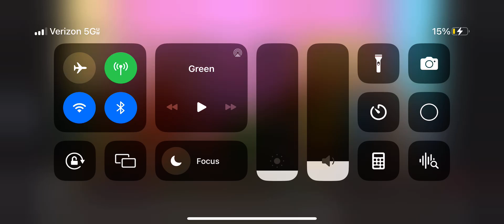XUmo tv yo gabba gabbA only for my friend lila and for Eddie